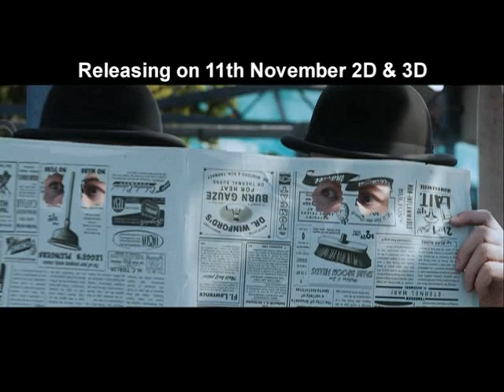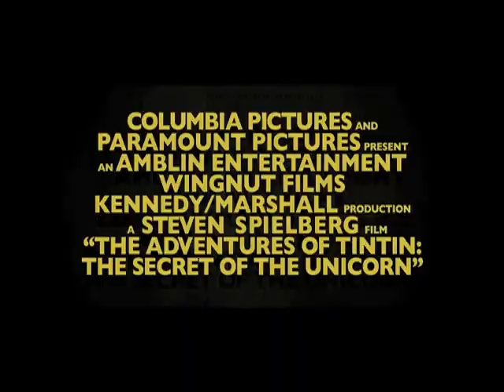Kaarname Kamaal ke - The Adventures of TINTIN in Hindi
Hey Guys, watch the video to see the official trailer in Hindi.
Paramount Pictures and Columbia Pictures Present a 3D Motion Capture Film The Adventures of Tintin: The Secret of the Unicorn directed by Steven Spielberg and starring Jamie Bell ("Billy Elliot," "Defiance") as
Tintin, the intrepid young reporter whose relentless pursuit of a good story thrusts him into a world of high adventure, and Daniel Craig ("Quantum of Solace," "Defiance") as the nefarious Red Rackham.
Based on the series of books The Adventures of Tintin by Hergé, the film is produced by Steven Spielberg, Peter Jackson and Kathleen Kennedy.